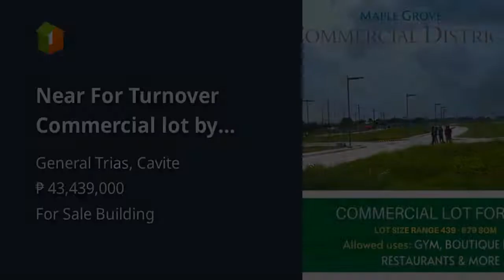Near For Turnover Commercial lot by Megaworld | CALL +63 917527400